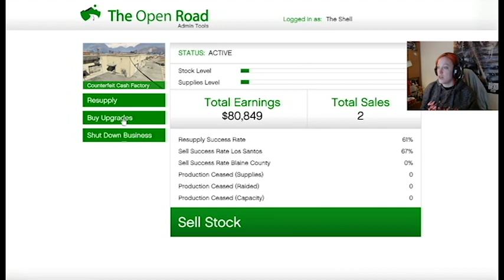I SWEAR I CAN DO THIS! | Grand Theft Auto Online | [Elle K]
Recently got into this game. Barely played the story and know all I know from playing online.

I crash way more than I care to admit! ElleK.exe has stopped responding.

Elixers and Bards recognitions:
Frank
Yennifer
Rufus McFloofus
Thomas
Psycho666
UMCSniper_Wolf
Nokia Vapelord 69
Asahi
Storm
Vladimir
T The Koolaid Man
Glen
ChaosDelta
Ari
Marius
Lyzra
Mama Fal
Shadow Con
Chad